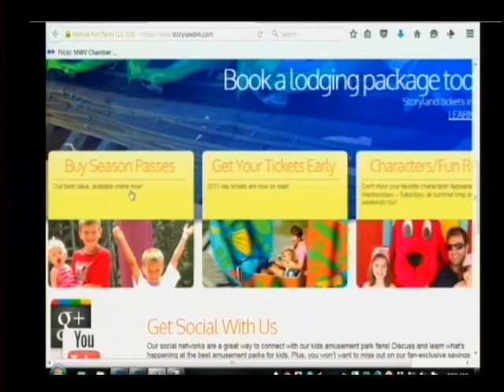Tinker Bell & Rapunzel Hangin' at "White Mountains Today"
Story Land characters are a treat for your child or grandchild. Meet & greets, Character dinners, special shows featuring singing, dancing, story telling...it's all part of your ticket price.  Open daily through Labor Day.